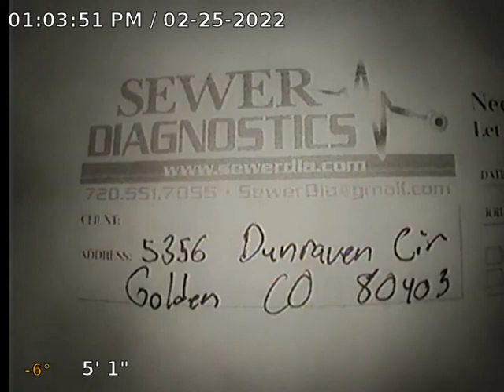Dunraven Cir Sewer